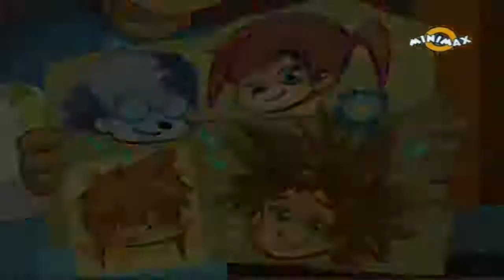Alfred, ariciul detectiv s01 ep 7- Nopți nedormite